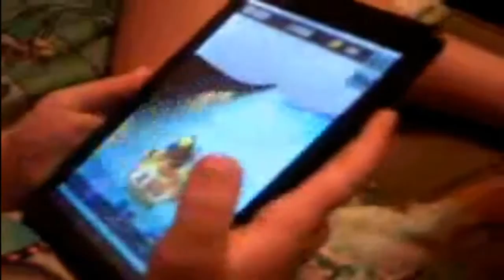Dayli vlog brincando de zumbi com minha sobrinha e iguinorado com sucesso pela minha mae